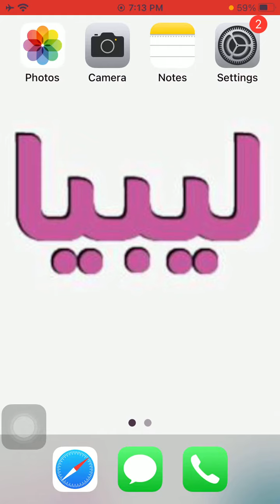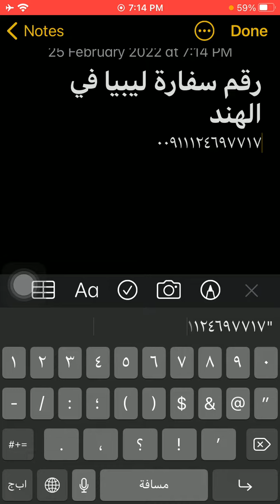رقم سفارة ليبيا فى الهند